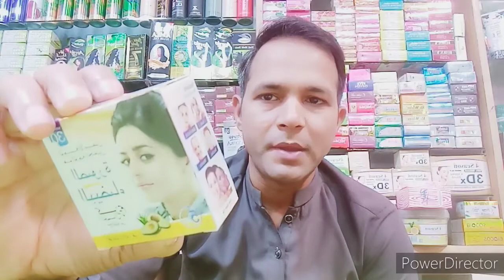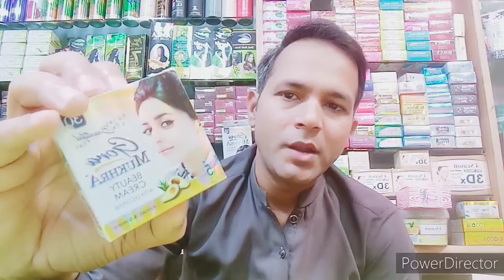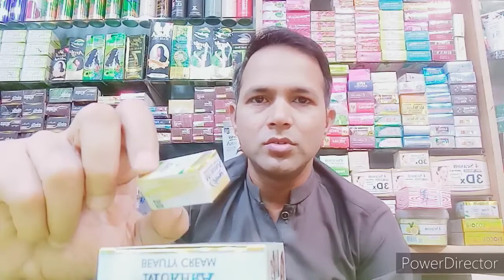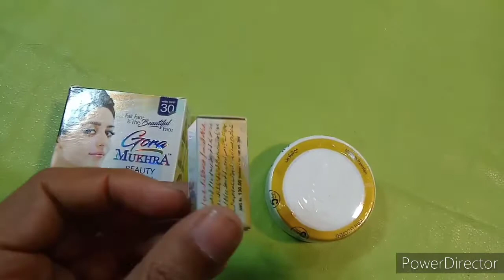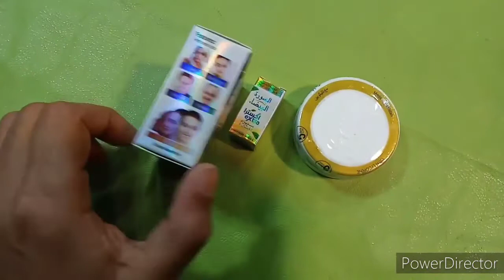Gora mokra beauty cream,Fori rang gora karne ka tarika,@Ranaakeel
Rang gora karne wali cream ka formula in urdu,

Jaldi rang gora karne ka tarika,